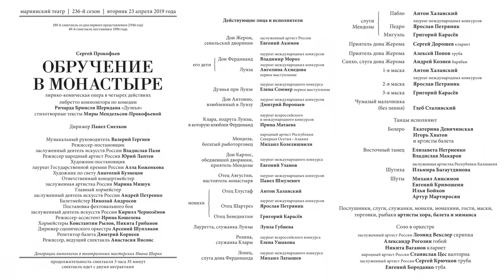S. Prokofiev "Les fiançailles au couvent" Théâtre Mariinsky. 04-2019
Orchestre du théâtre Mariinsky
Chèf d'orchestre - Pavel Smelkov
Directeur musical - Valéry Guerguiev
Metteur en scène -  Vladislav Pazi
Don Jérome - Eugueny Akimov
Don Ferdinande - Vladimir Moroz
Luisa - Anguelina Achmedova
Duègne -Elena Sommer
Don Antonio -Dimitry Voropayev
Clara - Irina Matayeva

Mendoza - Michail Kolelischvili
Don Carlos - Eugueny Ulanov
Père Augustin - Pavel Schmulevitch
Père Elustaf - Anton Khalansky
Père Chartrèze - Yaroslav Petriannik
Père Bénédictin - Gregory Karasiov
Laurette - Luisa Gubieva
Rosine - Elena Uchakova
Lopez - Michail Latichev